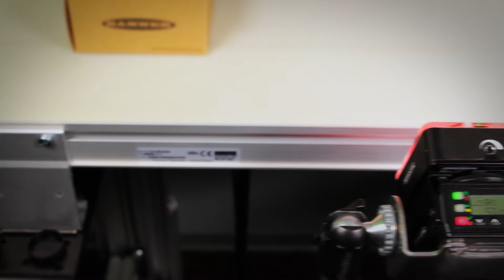Vision Manager Software for Banner VE Series Smart Cameras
Learn about the powerful capabilities and easy-to-use tools offered by Vision Manager, the free image processing software package from Banner Engineering for VE Series Smart Cameras.